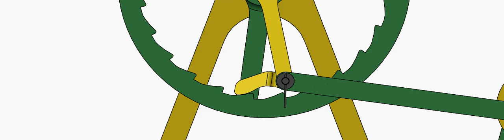Ratchet Mechanisms #01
This animation study created using Solidworks Motion Study.

A ratchet mechanism is based on a gear wheel and a pawl that follows as the wheel turns.
There are ratchets in some screw drivers that allow the user to turn with an effort in one direction and then turn back without turning the screw.

When the gear is moving in one direction, the pawl slides up and over the gear teeth, sending the pawl into the notch before the next tooth. The pawl is then jammed against the depression between the gear teeth, preventing any backwards motion.

Ratchet mechanisms are very useful devices for allowing linear or rotary motion in only one direction.

Common examples of ratchets are clocks, jacks, and hoists.